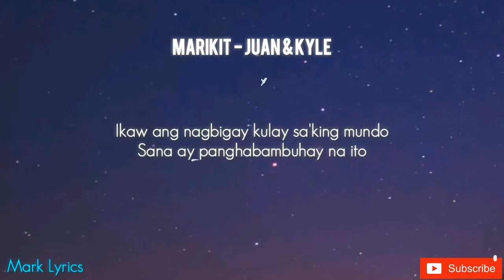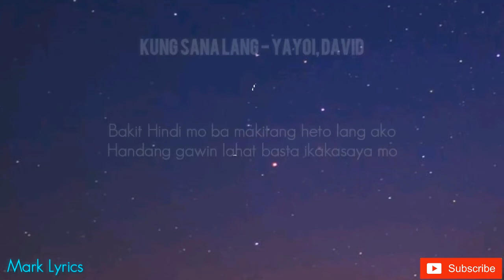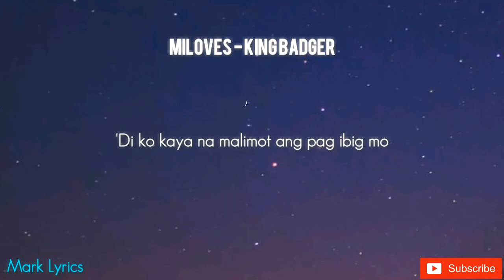Neil Enriquez x Pipah Pancho - Marikit x Chinita Girl (Mashup) | [Cover] 🎶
Marikit - Juan & Kyle
Hey Girl - Kyle Zagado
Pangga - Matthaios ft. Soulthrll
Soulthrll - cutie uyyy
Kung Sana Lang - Yayoi, David
JRoa - Dati ft. Skusta Clee
Lil Vinceyy - Chinita Girl ft. Guel
JRoa - Larawan ft. Flow G
Miloves - King Badger

Lyrics Mash-up

Marikit - Juan & Kyle

Binibini marikit na dalangin ko
Ikaw ang nagbigay kulay sa'king mundo
Sana ay panghabambuhay na ito

Nakukumpleto lang ang araw
Kapag ika'y ang making natataw
At ilang beses na akong dumadalaw
Sa loob ng bahay niyo'y umaaraw
Lagi-lagi may liwanag sa paligid mo
Palagi-lagi rin akong napapaibig mo

You're my pangga
I ain't lookin' for another
Ikaw lang baby girl ay sapat na (Sapat na)
Kahit Hindi kita kasama
Ikaw ang nasa puso't nasa isip laka tama

Cutie uyyy - Soulthrll

Ana siya pwede hali sa cutie hali sa
Halaka pwede dalia cutie going na

Bakit Hindi mo ba makitang heto lang ako
Handang gawin lahat basta ikakasaya mo

Naaalala mo Pa ba?
Nung tayo'y mga bata pa
Nagtatampisaw sa ulan
Habang ako'y dahan-dahang nahuhulog sa

Lil Vincey - Chinita Girl ft. Guel

Sa'yong tingin pa lang ako ay natunaw na
Mga titig mo sa akin nakabighani na
Di ko mapigilan ang aking nadarama
My Chinita Girl, My Chinita Girl

Ang tanging alaala mo na lamang ba
Ang tanging hawak ko?
At ang mga matatamis na yakap at halik sa tuwing ika'y kasama ko

Miloves - King Badger

'Di ko kaya na malimot ang pag ibig mo
May puwang pa ba 'ko diyan sa puso mo? (Tanggapin mo lang ako)
Ako'y babalik sa'yo woah, oh

Marikit - Juan & Kyle (X2)